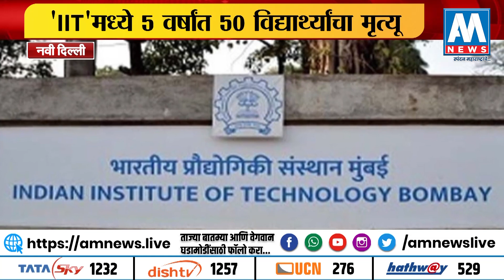'IIT'त पाच वर्षांत पानास विद्यार्थ्यांचा मृत्यू | AM NEWS